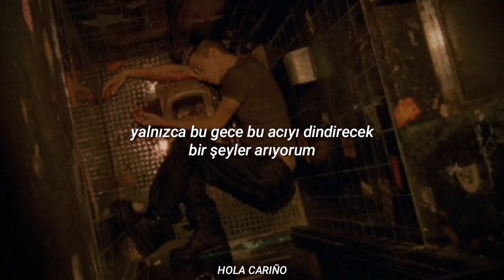Accept // Kill The Pain (Türkçe çeviri)